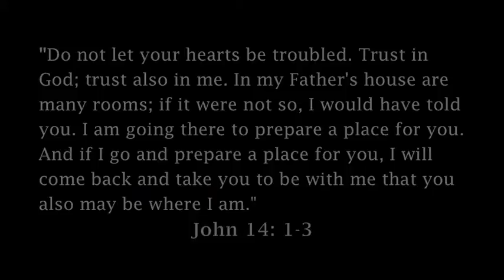Mr. McKeehan slideshow